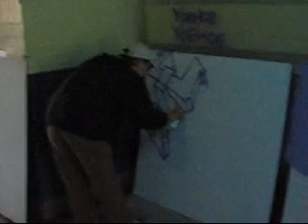Film sjelter graffiti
Video over een grafitie avond in de jeugdsoos Sjelter in Warffum